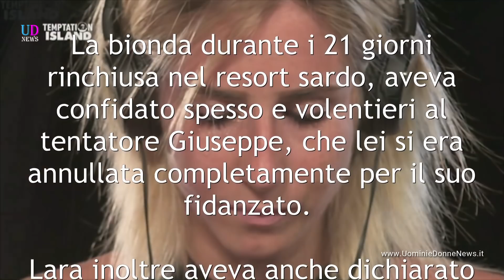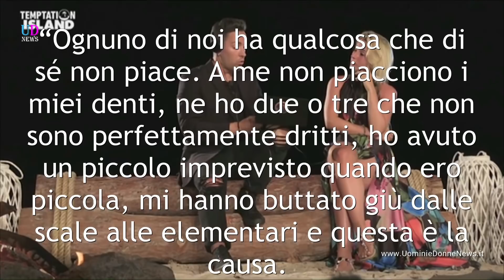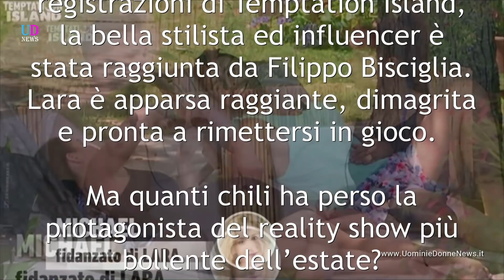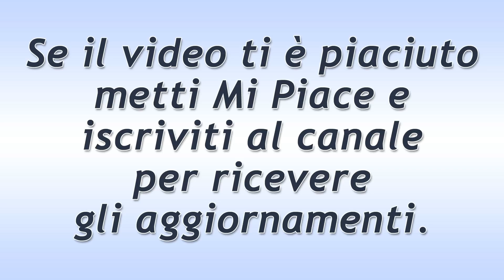Temptation Island: ecco quanto è dimagrita Lara Zorzetto dopo il reality show!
Lara Zorzetto, protagonista della quinta edizione di Temptation Island, insieme al fidanzato Michael De Giorgio, ha svelato quanti chili ha perso a causa della sofferenza dovuta alla fine della sua storia d’amore. Ecco quanto è dimagrita!